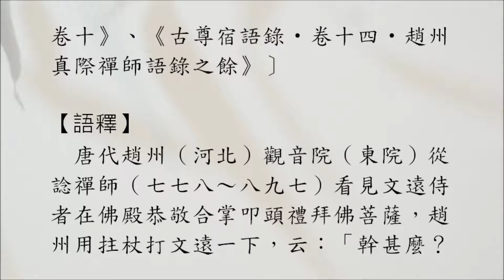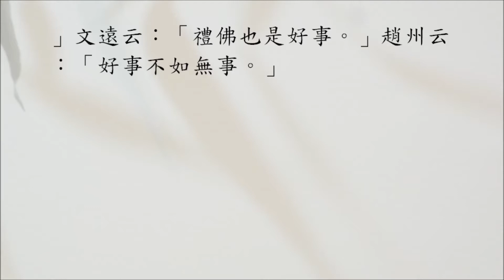【禪門公案】0973則：趙州好事（侍者禮佛）。「好事不如無。」